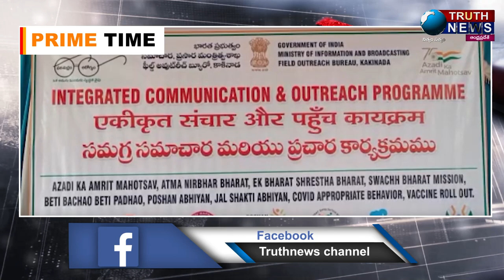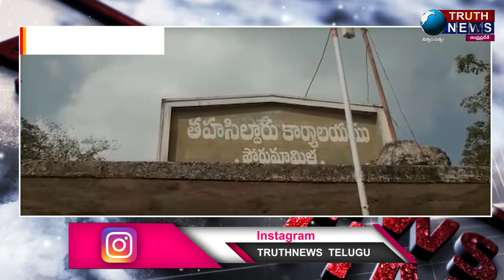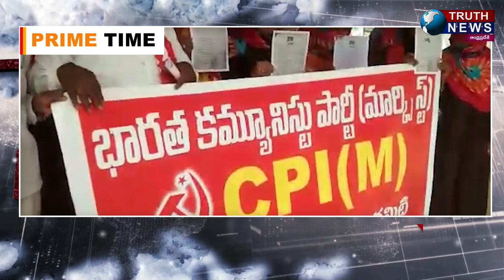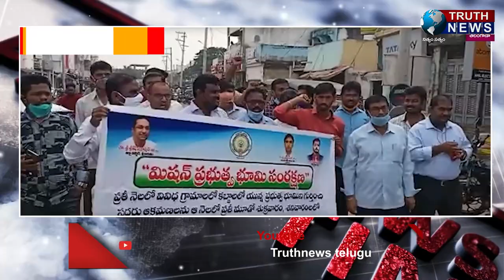EVENING BULLETIN 30/12/2021#TRUTHNEWS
@truthnewstelugu EVENING BULLETIN 30/12/2021#TRUTHNEWS